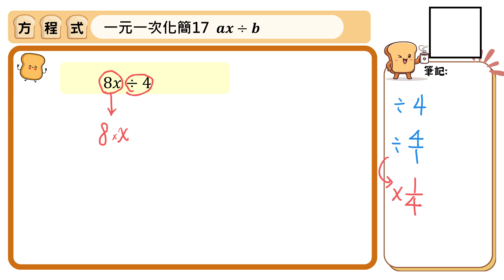【國中數學基礎能量吐司】方程式017